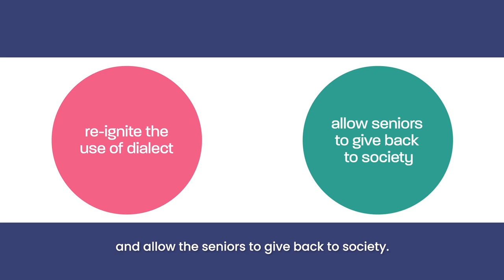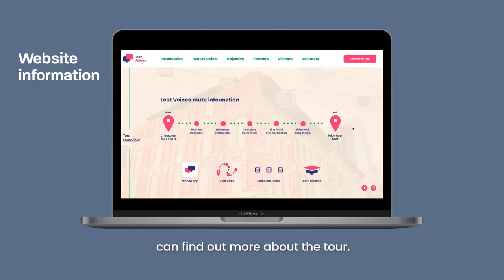SP MAD | Lost Voices | XPD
Seniors are always on the receiving end of everything. How do we empower them to give back to society while forging strong communication bonds within Chinatown?

Introducing Lost Voices, a dialect tour in Chinatown assisted by seniors. Aimed to re-ignite the use of dialects, Lost Voices will ensure it lives on for future generations to experience.